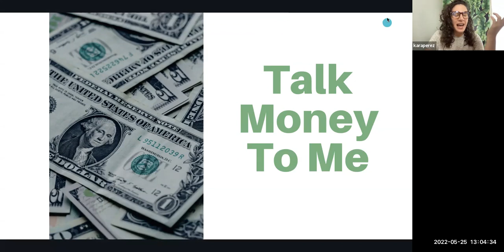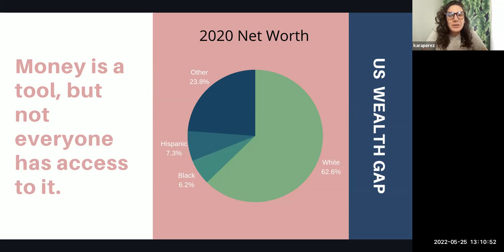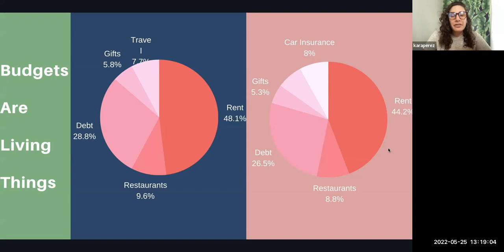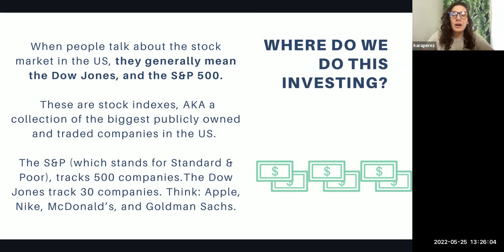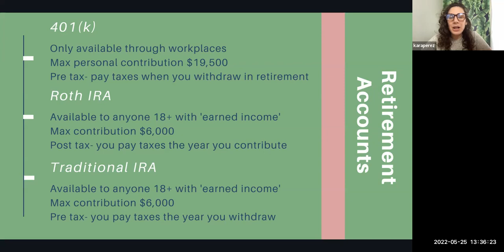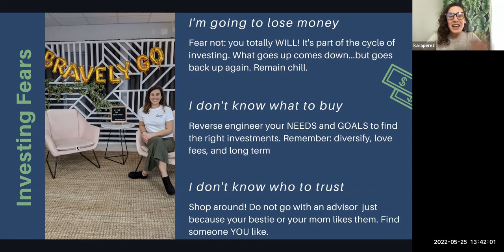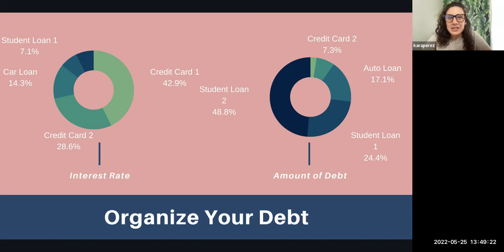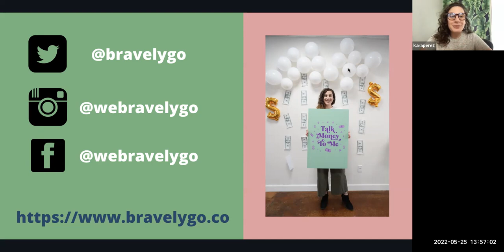TCDL 2022 Session J3B | Bravely Go: Financial Literacy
Kara Perez is the founder of Bravely Go, a feminist financial education company. Bravely focuses on bringing actionable, intersectional and accessible financial education to people via pop up events and online community. Kara has been featured in the New York Times, Forbes, NPR, Glamour, ABC Nightline News, and US News and World Report as a financial expert. Additionally, for 2 years Kara co hosted the award winning podcast The Fairer Cents, which has been named the top money podcast for women by Forbes and The Balance.